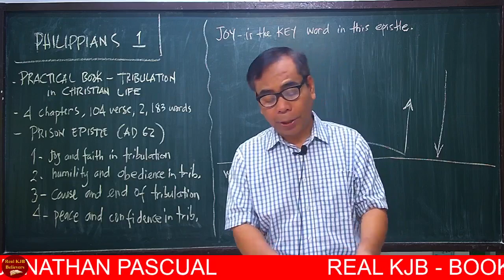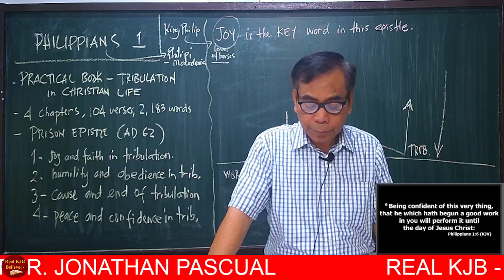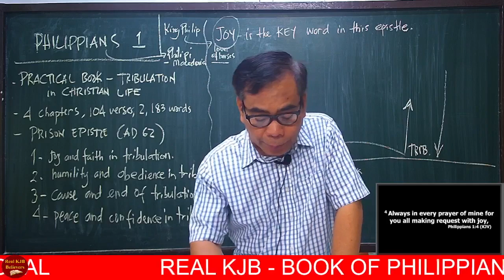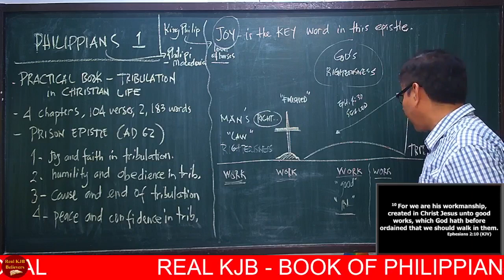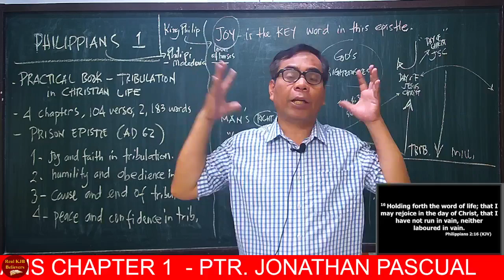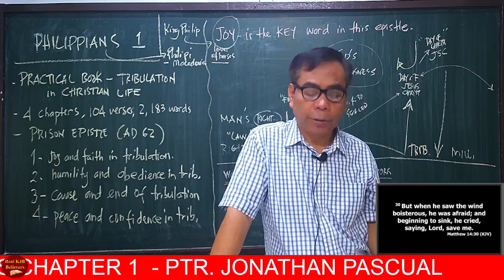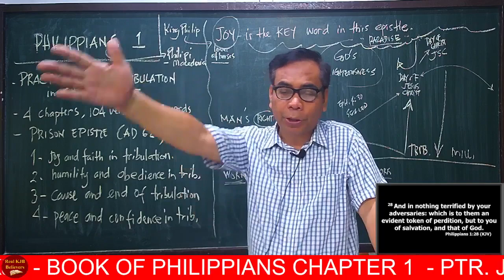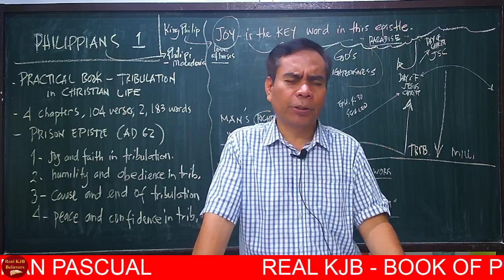Book of Philippians 1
Verse by verse study of the book of Philippians by Pastor Jonathan L. Pascual